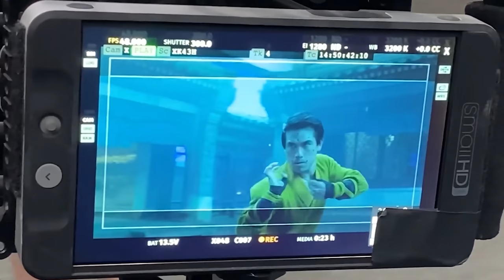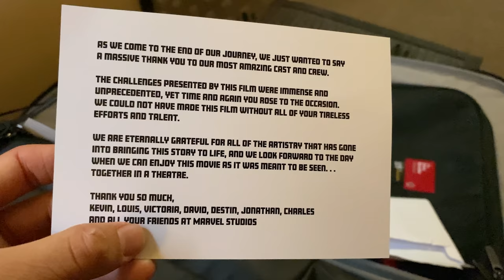SHANG CHI BEHIND THE SCENES | DEATH DEALER VLOG | DEATH DEALER ACTOR - ANDY LE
Follow the journey of Death Dealer actor, Andy Le, in Shang Chi and the Legend of the Ten Rings in these next upcoming videos!

"I want to express my gratitude to MARVEL for this opportunity of a lifetime.  Brad Allan for believing in me and giving this a rookie a chance in the big leagues.  Destin Daniel Cretton for shepherding us through a pandemic and being a father to all of us on set.  I want to thank the all-star cast for  looking after me and a special thanks to the legends of Kung fu cinema that I grew up watching.. it was an honor to share the screen with you.  To all the unsung heroes of the production, the crew, I will tell your story wherever I go, thank you for being the backbone of this phenomenal experience.  And last but not least, the Stunt Team for busting ass and bringing a taste of Kung Fu Cinema back into mainstream Hollywood! "

- Andy Le